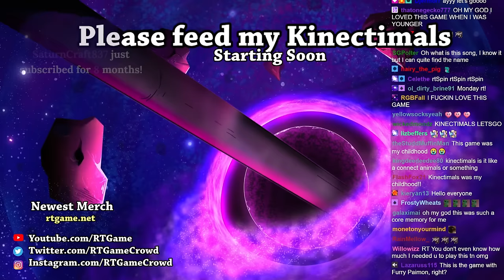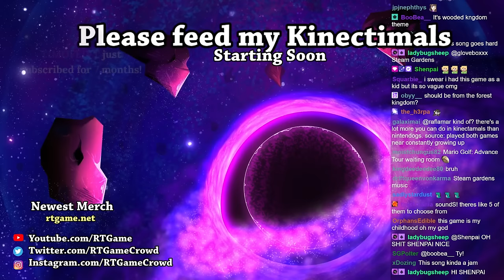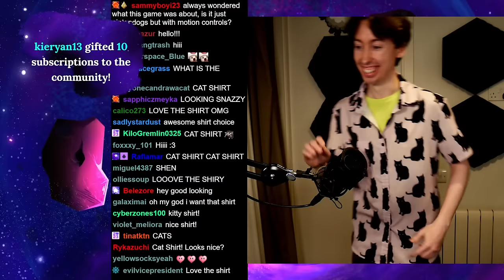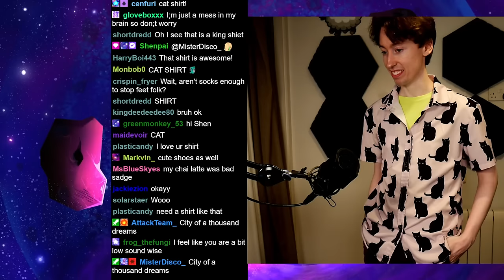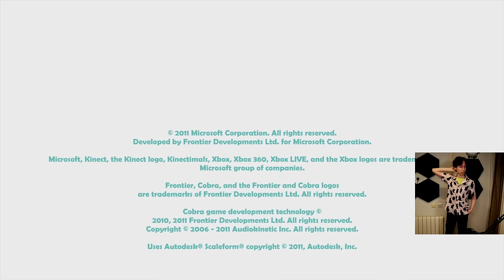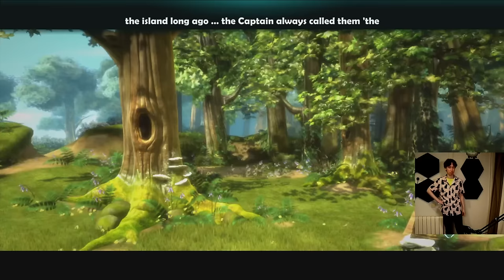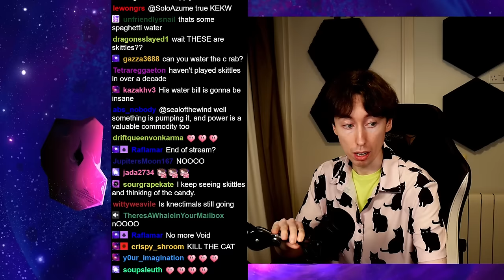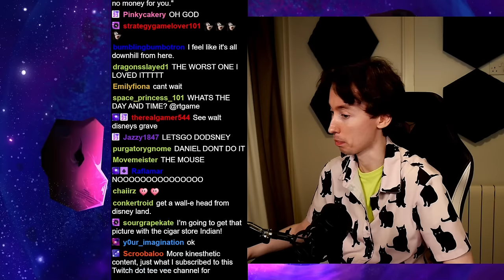RTGame Streams: Kinectimals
This video was streamed by RTGame, originally titled "Please, someone feed my Kinectimals", and was broadcasted at February 12th 2024